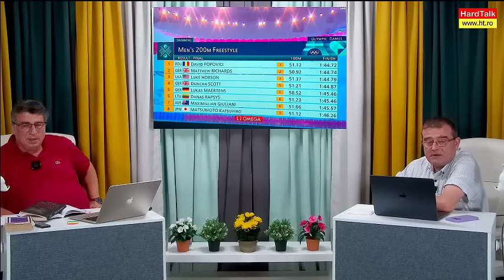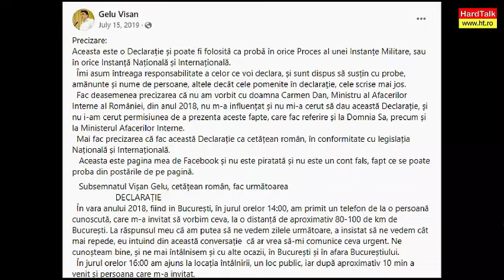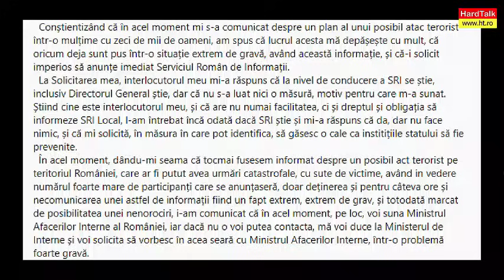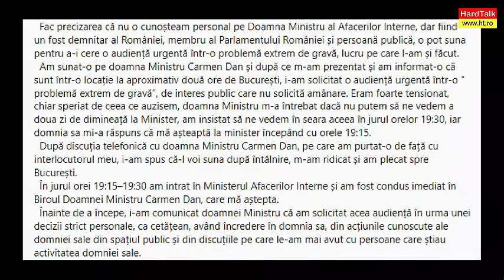La 10 August 2018 trebuiau să moară, din nou, oameni - dezvăluiri ale lui Carmen Dan și Gelu Vișan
Carmen Dan a recunoscut pentru prima oară că fenomenul rezist a fost pe bani. Unii lideri ai rețelelor au fost plătiți prin criptomonede.
Gelu Vișan este și mai dur: “trebuiau să moară oameni!”
Aurelian Pavelescu vrea o largă Coaliție creștină pentru alegerile de la toamnă.
Maduro a câștigat un nou mandat prezidențial în Venezuela.
Aurelian Popa este de părere că în Franța blasfemia a devenit legală.